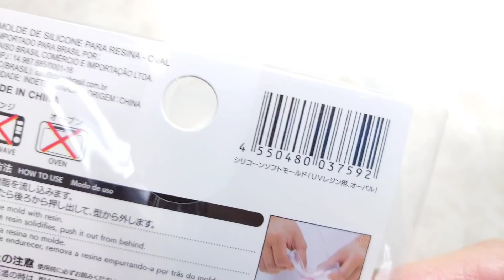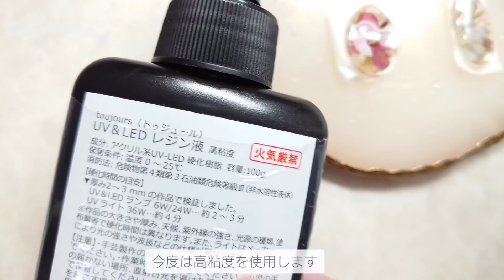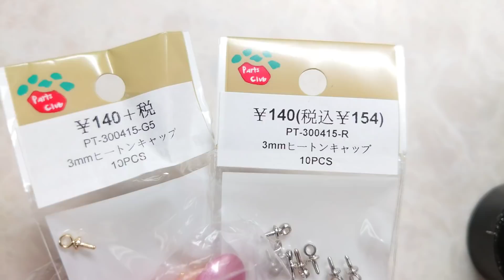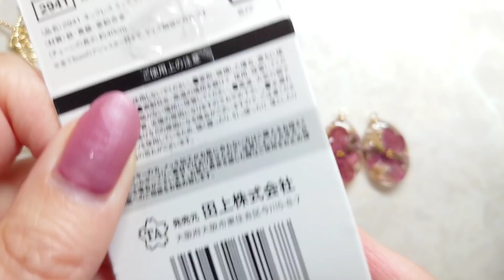【全部100均】ダイソー新しいモールドを使った紫陽花ピアスの作り方|ドライフラワーをバランスよく埋め込むコツ【レジン ハンドメイド DIY】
紫陽花のピアスを2種類作成しました♥

レジン液⏬

◆リニューアル◆ 改良版 toujours 低粘度 高粘度

【販売】🛒🛍️
●ネイルチップは下記より販売中

ﾟ･*:.｡..｡.･*:.｡. .｡.:*･.･*:.｡.。 .｡.:*･。.･*:。